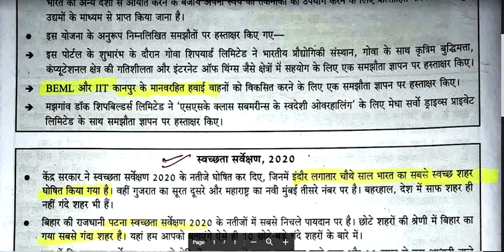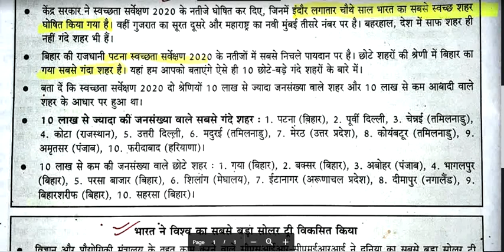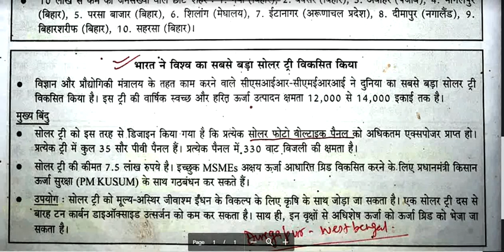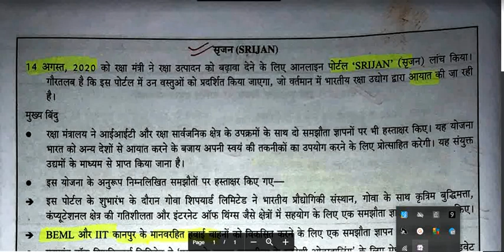परीक्षा मंथन Lakshya- 5||Current Affairs 2020|| BPSC66th|| pariksha manthan lakshaya -5 2020 || L- 3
Must read book for annual current affair..
educationhubforall परीक्षा मंथन Lakshya- 5#current affairs#pariksha manthan lakshay -5 ,2020
परीक्षा मंथन Lakshya- 5,Current Affairs 2020,BPSC66th,pariksha manthan lakshaya -5 2020

परीक्षा मंथन Lakshya- 5 || Current Affairs 2020|| UPSC ||UPPSC || BPSC|| MPPSC|| Other Ex || L
pariksha manthan current affairs 2020 pdf,

pariksha manthan current affairs pdf,
pariksha manthan current affairs 2020 pdf download,

pariksha manthan current affairs 2020 pdf in hindi,

pariksha manthan lakshya 2020 pdf download,

pariksha manthan 2020 pdf,

pariksha manthan current affairs 2020 for bpsc,

pariksha manthan current affairs 2019 pdf in english,
1. Most Important Current Affairs For  Bpsc66th 2020
2. Current Affairs 2020
3. Current Affairs bihar SI
4. Current Affairs For 66thbpsc
5. 2020 Current Affairs
6. Last 6 Months Current Affairs For Bpsc
7. Current Affairs MPPSC
8. Current Affairs BPSC
9. Current Affairs For Uppsc 2020
10. UPSC 2020 Current Affairs
11. Uppsc 2020 Current Affairs
12. BPSC Current Affairs 2020
13. SSC Current Affairs 2020
14.bpsc66thptcurrentaffairs
15.66thbpsc
16.66thbpscptcurrentaffairs2020
17.pariksha manthan lakshay 5 2020

Thanks फॉर  Watching !